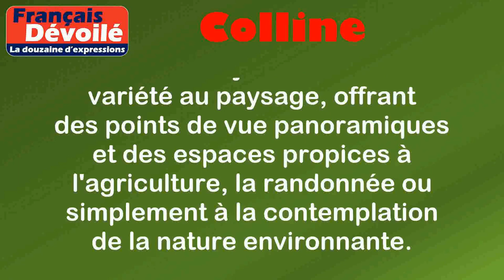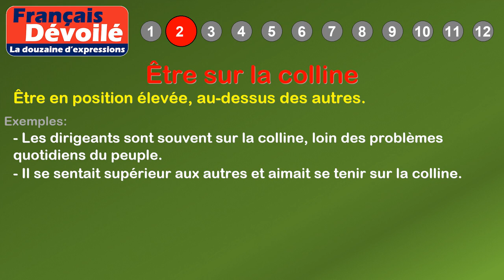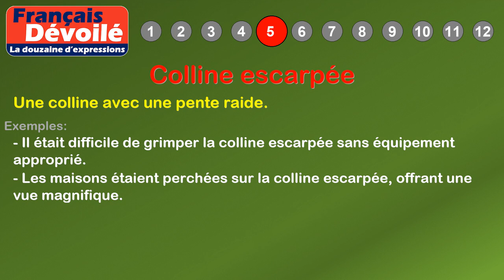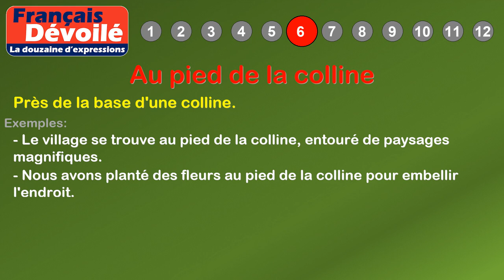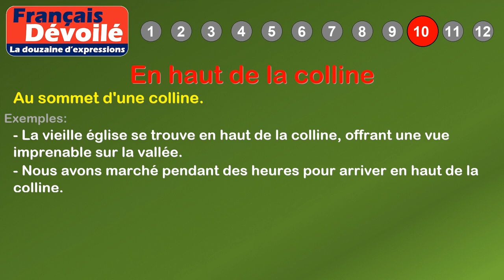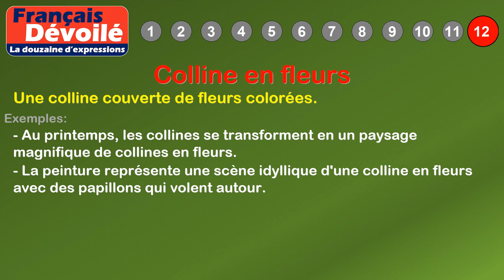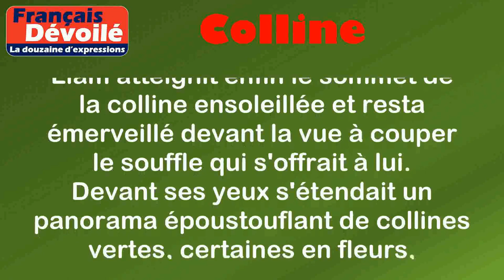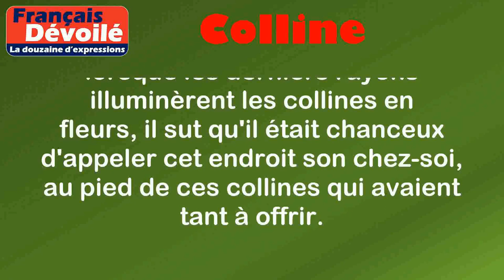Thème - Colline (La douzaine d'expressions)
00:00 Introduction
00:18 Définition: Colline
00:53 1. Descendre de sa colline
01:29 2. Être sur la colline
01:53 3. Colline verte
02:17 4. Parcourir les collines
02:39 5. Colline escarpée
03:03 6. Au pied de la colline
03:26 7. Colline aride
03:50 8. Grimper la colline
04:13 9. Colline ensoleillée
04:39 10. En haut de la colline
05:01 11. Colline boisée
05:26 12. Colline en fleurs
06:10 Histoire